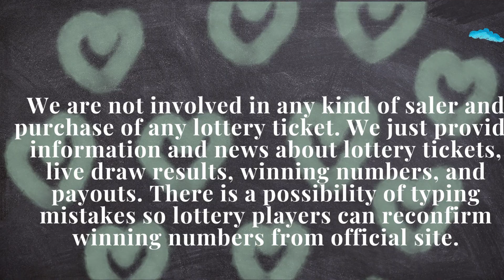South Carolina Lottery Draw Results 01 Oct, 2023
Today October 01, 2023, Find in this video the South Carolina evening lottery live drawings results, Top payouts(prizes), and the latest winning numbers. These South Carolina Evening lotteries' live drawings results are drawn in the evening time daily.

Find in this post, Pick 3 Evening, Pick 4 Evening, CASH POP Evening, Palmetto Cash 5, Powerball, and Mega Millions live drawing lottery results, jackpot prizes, and winning numbers for today Oct 01, 2023, past 30 days.